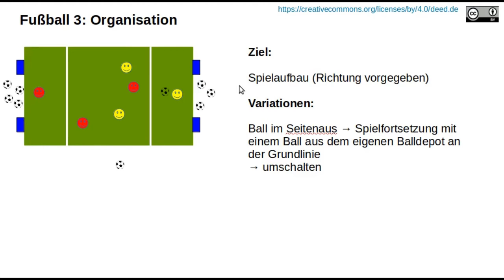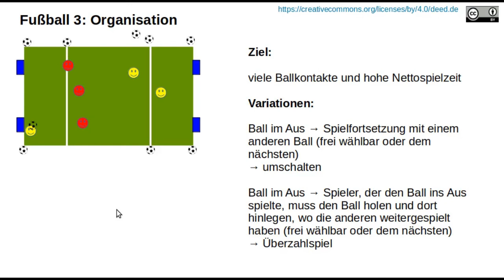Fußball 3 - Trainingsorganisation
In diesem Video zeige ich verschiedene Organisationsformen für Fußball 3.